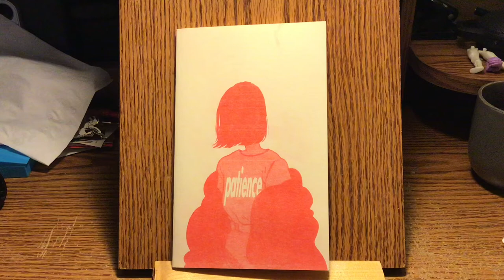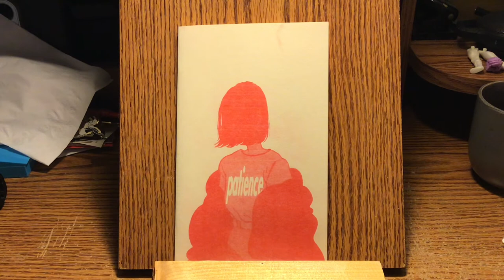Patience - Rosemary Valero OConnell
Patience by Rosemary Valero OConnell.